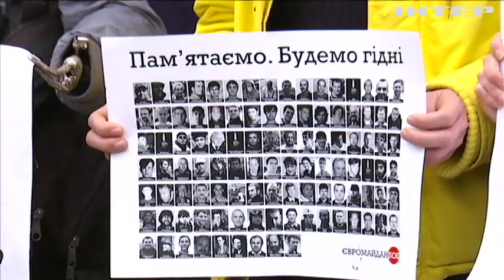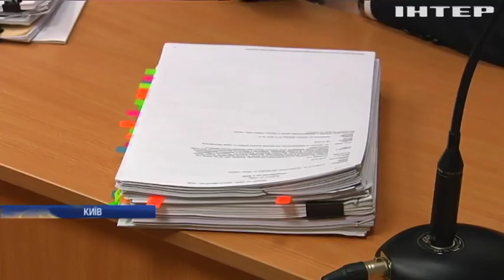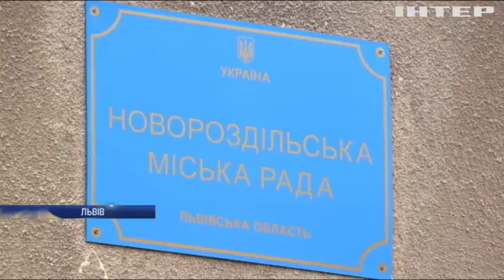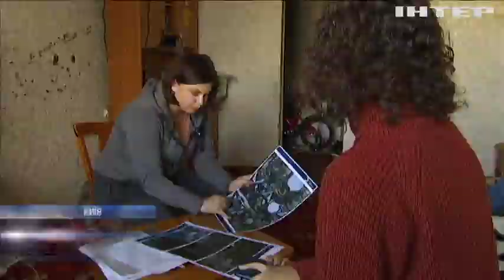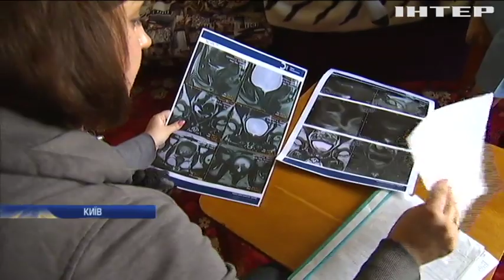Новости 17:45, выпуск за 8 ноября 2019 года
Дивіться у цьому випуску: Голова МЗС Німеччини анонсував саміт у Нормандському форматі. Поляки оштрафували партнера "Газпрому". Біля Офісу президента закликали не припиняти розслідування "справ Майдану".